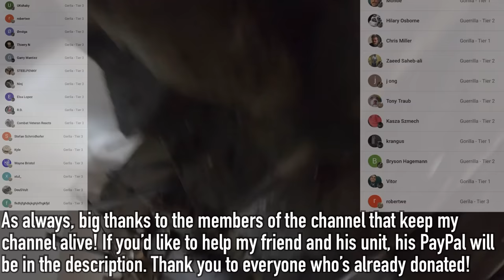Combat GoPro | Intense TCCC evacuation after Assault